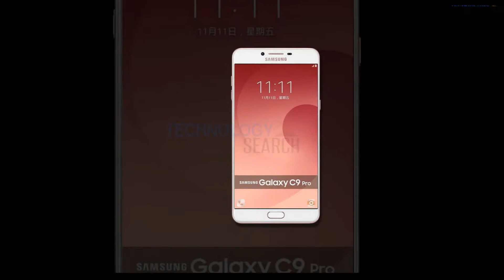Samsung Galaxy C9 Pro Full Review, Feature, Price and Specs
Meet the Samsung Galaxy C9 Pro - the smartphone that hits the sweet spot between efficiency and elegance. With a Qualcomm Snapdragon octa-core processor, 6 GB RAM and Qualcomm Adreno 510 GPU, this smartphone offers powerful multitasking. Its 64 GB of onboard memory is perfect to store almost everything you love - videos, songs, photos and ebooks. The 15.24 cm
FHD touchscreen breathes life into everything displayed on it. The 4000 mAh battery ensures that the fun doesn’t stop unless you want it to. Further adding to this phone’s appeal is its 16 MP front and rear cameras.

Product Description:
If you are on the lookout for a smartphone that’s not only pleasing to the eyes, but is also powerful enough to handle almost any task you throw at it, then the Samsung Galaxy C9 Pro is for you.

Powerful Performance:
The Samsung Galaxy C9 Pro features a Qualcomm Snapdragon octa-core processor that has clock speed of 1.9 GHz. Apart from the powerful processor, this smartphone also features 6 GB RAM and a Qualcomm Adreno 510 GPU. So whether you want to stream online content, shuffle between apps or use resource-hungry applications, almost everything will be fast and fluid.

Storage:
Featuring 64 GB of onboard memory, this smartphone offers enough space for almost all your favourite things, such as photos, videos, songs and ebooks. You can also add a microSD card of
up to 256 GB to this smartphone for additional memory.

Full HD Display:
Edit photos, check videos on YouTube, play games - with a 15.24 cm FHD sAMOLED display, this smartphone will render every visual in sharp and vivid quality.

Say Cheese:
Smile for the 16 MP front and rear cameras of this smartphone for stunning selfies and photos. The rear camera features f/1.9 aperture, dual LED flash and autofocus, along with a wide range

of modes, to capture stunning photos even in low light. To top it off, even the front camera features f/1.9 aperture, that’ll help you take bright selfies in dimly lit conditions.

Stunning Design:
Slim and elegant, this Samsung smartphone gives you enough reasons to flaunt it. But don’t let the pretty face fool you. It has a 2.5D Gorilla Glass protected display that is tough and scratch
resistant.

Long-lasting Battery:
Whatever life throws at you or whichever place you find yourself in, go about everything with the confidence that the 4000-mAh battery of this smartphone won’t call it a day until you do. And when it runs out of charge, the USB Type C charger will juice it up in a matter of minutes.

Specifications:-

General:
Model Number                         SM-C900FZKDINS
Color                                         Black, Pink Gold, Gold
Touchscreen                           Yes

Samsung Galaxy C9 Pro Os & Processor Features:
Operating System                   Android Marshmallow 6
Processor Type                  Qualcomm Snapdragon 653 Octa Core 1.95GHz

Samsung Galaxy C9 Pro Camera:
Primary                                   16 MP, f/1.9, phase detection autofocus, dual-LED (dual tone) flash

Samsung Galaxy C9 Pro Connectivity Features:
Network Type                         4G, 3G, 2G
Supported Networks              4G LTE

Samsung Galaxy C9 Pro Other Details:
SMS                                           Yes
Browser                                  HTML5
Sensors                                     Accelerometer, Fingerprint Sensor, Gyro Sensor, Geomagnetic Sensor, Proximity Sensor, RGB Light Sensor